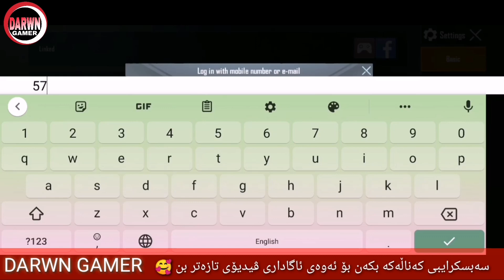چۆنیەتی ڕەپتکردنی ژماره مۆبایل لەگەڵ پۆبجی 😳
Darwn Gamer
سەبسکرایبی کەناڵەکە بکەن بۆ ئەوەی ڕاستەوخۆ لەگەڵ دانانی ڤیدیۆ بە دەستان بگات چاوەڕوانی چالنجەکانی تر و ڤیدیۆی تازە بن لەگەڵ ئێمە

بۆ هەر پرسیارێک و ڕەخنە و سەرنجێک ئەتوانن لە ڕێگای یەکێک لەمانەی خوارەوە پەیوەندییمان پێوە بکەن خۆشحاڵ ئەبین بە خزمەتت کردنی ئێوەی ئازیز 🥰

Snap chat :

Add me on Snapchat! Username: darwn_y2019

چالنجەکان
چالنجه باسکراوەکانی  ئەچیڤمێنت پۆینت
لە ڤیدیۆیەکانی ڕابردوودا